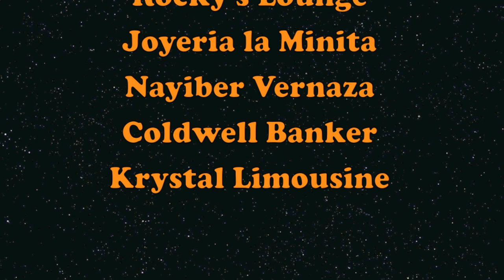TITO ALLEN EN EL DIA NACIONAL DE LA SALSA 2015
Tito Allen en el Dianal de la Salsa 2015